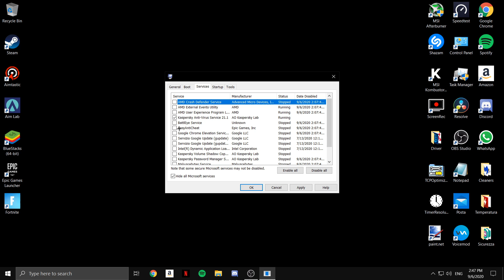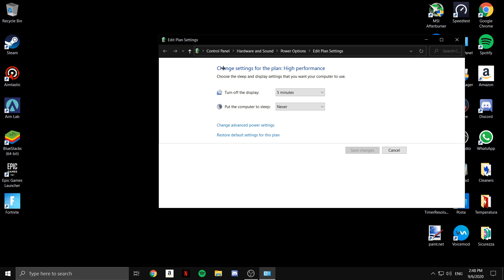How to MAKE Windows FASTER